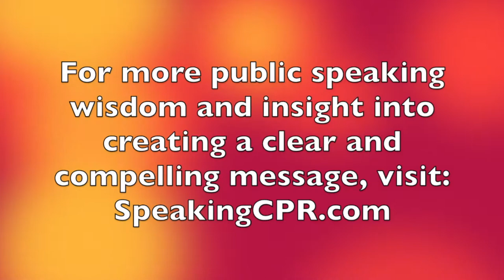How to Write a Speech - Are You Hiding Your Message From Your Audience?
This tip highlights a common speech writing problem, and how you can overcome it.
Join Certified World Class Speaking Coach Michael Davis as he gives you a key step toward creating a clear message.

Michael Davis of Speaking CPR is hired by CEOs and executives who struggle when they have to stand up and deliver presentations. He shows them how to confidently deliver clear and concise messages so that they receive the results they expect from each presentation.